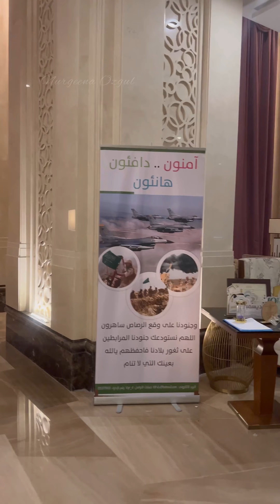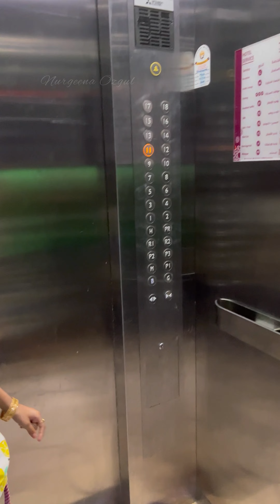Swimming in Violet hotel Makkah/ Happy 😊 /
I love swimming... do you like swimming??